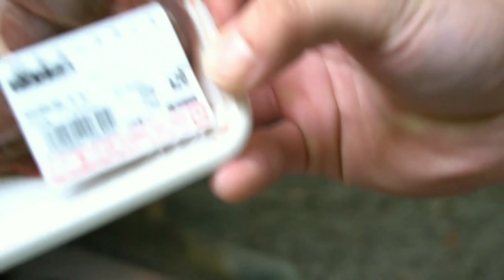おすすめキャンプ場！山梨編！夏直前スペシャル!!